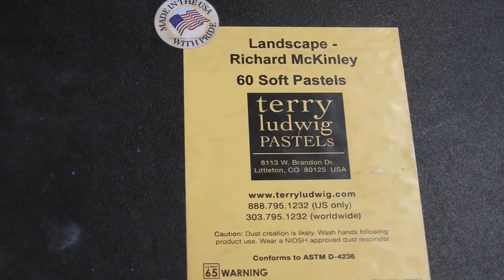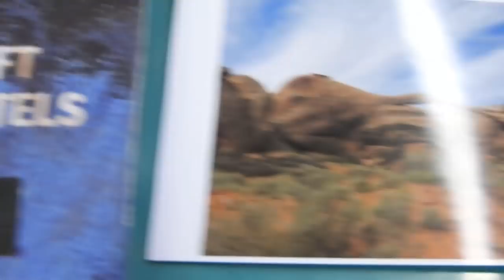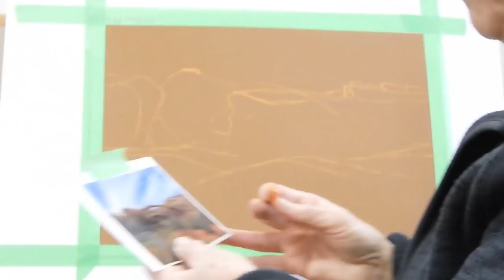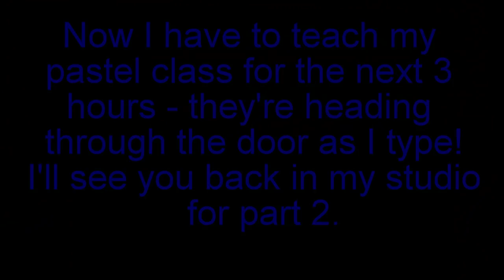Landscape Arch Part 1- Using earth colours- Pastel painting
Using earth colours makes for an harmonious landscape painting with colours being more in tune with the natural world around us. Here I demonstrate  how to paint the sky and block in the rock masses of  a pastel painting of Landscape Arch . Part 2 and 3 to come. you can find the reference image to download and extra lesson notes here:

Happy Painting
Lindy Whitton